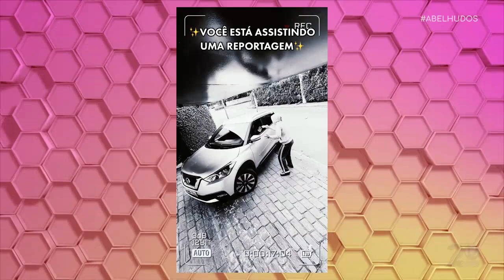ABELHUDOS TV 🐝 Bate-papo com Renato Augusto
O influencer e tiktoker relembra o inicio da sua carreia e participa do quadro momento quiz